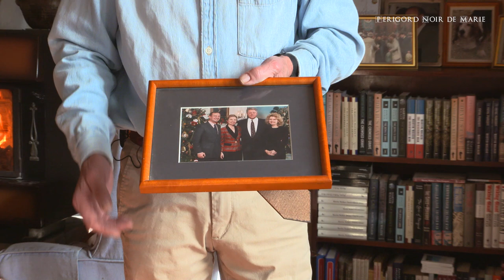Martin Walker at Perigord's home. 1/3 (Sous-titres en Français)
Français (ACTIVER LES SOUS-TITRES)
L'ambassadeur du Périgord, Martin Walker, vous accueille chez lui dès le petit-déjeuner, au coin du feu. Cet ami de Bill Clinton vous révelera comment est né son célèbre personnage "Bruno, Chef de Police".

English:
The Ambassador of the Perigord, Martin Walker, welcomes you home for breakfast, close to his stove. This friend of Bill Clinton will reveal you of was born his famous character "Bruno, Chief of Police".